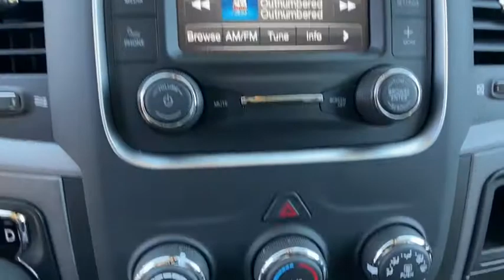2021 Ram 1500 Classic Orlando, Deltona, Sanford, Oviedo, Winter Park, FL MG563269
2021 Ram 1500 Classic Tradesman - Stock#: MG563269 - VIN#: 3C6RR6KG3MG563269

Bright White Clear Coat exterior, Tradesman trim. EPA 25 MPG Hwy/17 MPG City! iPod/MP3 Input, Bluetooth, ANTI-SPIN DIFFERENTIAL REAR AXLE, POPULAR EQUIPMENT GROUP, TRANSMISSION: 8-SPEED AUTOMATIC (850R... Back-Up Camera, Tow Hitch KEY FEATURES INCLUDE: Back-Up Camera, iPod/MP3 Input, Bluetooth, Trailer Hitch OPTION PACKAGES: POPULAR EQUIPMENT GROUP SiriusXM Satellite Radio, SiriusXM Radio Service, No Satellite Coverage w/HI/AK/PR/VI/GU, For More Info, Call , 2nd Row In Floor Storage Bins, Carpet Floor Covering, Rear Floor Mats, Front Floor Mats, Remote Keyless Entry w/All-Secure, ANTI-SPIN DIFFERENTIAL REAR AXLE, ENGINE: 3.6L V6 24V VVT (STD), TRANSMISSION: 8-SPEED AUTOMATIC (850RE) (STD). BUY FROM AN AWARD WINNING DEALER: We have it all at our Chrysler, Jeep, Dodge, and RAM dealership in Sanford, FL! From new and used cars to routine auto repair & service, Fields Chrysler Jeep Dodge RAM has you covered. We can walk you through the new car buying process, provide some Jeep history, and help dispel car buying myths. Our dealership serves the greater Sanford area including Longwood, Orlando, and Seminole County. Fuel economy calculations based on original manufacturer data for trim engine configuration. Please confirm the accuracy of the included equipment by calling us prior to purchase.